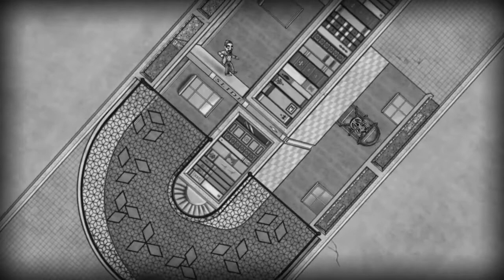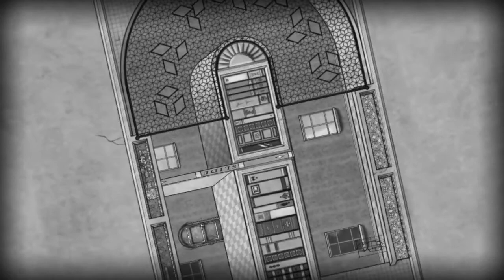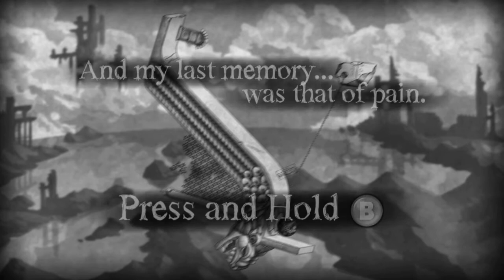The Bridge - Android / iOS Gameplay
The Bridge is a 2D logic puzzle game that forces you to reevaluate your preconceptions of physics and perspective. It is Isaac Newton meets M. C. Escher. Manipulate gravity to redefine the ceiling as the floor while venturing through impossible architectures. Explore increasingly difficult worlds, each uniquely detailed and designed to leave you with a pronounced sense of intellectual accomplishment. The Bridge exemplifies games as an art form, with beautifully hand-drawn art in the style of a black-and-white lithograph.